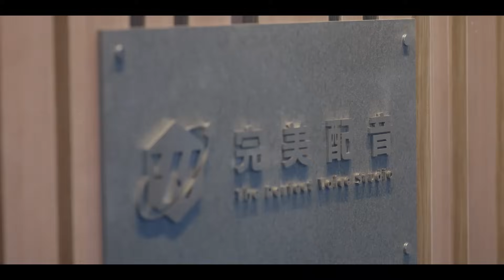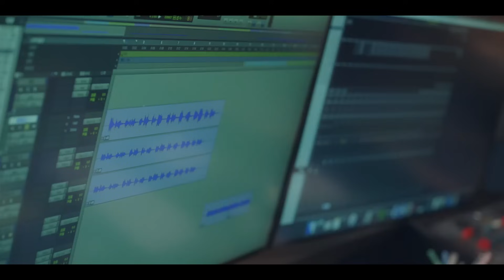ENG【CLIP】檀健次的初恋女孩出现！两人原来偶遇过！💖很想很想你LOVE ME LOVE MY VOICE💖